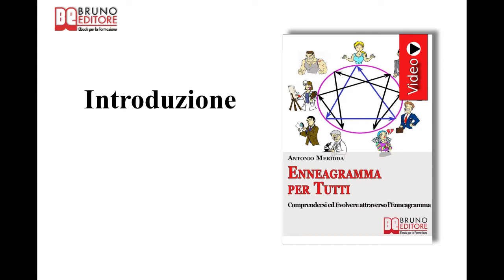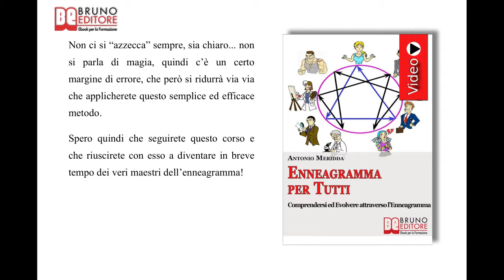Enneagramma per Tutti: Videocorso Pratico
TITOLO: Enneagramma per Tutti
AUTORE: Antonio Meridda
SOTTOTITOLO: Comprendersi ed Evolvere attraverso l'Enneagramma
FORMATO: Videoebook
EDITORE: Bruno Editore

Programma di Enneagramma per Tutti

COME COMPRENDERE L'ENNEAGRAMMA

 ✓ Come nasce la tecnica dell'enneagramma e quando si utilizza.
 ✓ Qual è la paura fondamentale di ciascuno dei 9 tipi.
 ✓ Come capire a quale tipologia appartieni con l'aiuto di una domanda guida.
 ✓ Come si sposta ogni tipo quando vive situazioni di stress o euforia.
 ✓ Scoprire a quale peccato capitale corrisponde ogni enneatipo.

COME CAPIRE IL PROFILO DEL PERFEZIONISTA

 ✓ Quali sono le caratteristiche del perfezionista.
 ✓ Cosa piace del perfezionista.
 ✓ Cosa non piace del perfezionista.
 ✓ Come il perfezionista si comporta nelle relazioni.
 ✓ Cosa deve imparare il perfezionista per migliorarsi.

COME CAPIRE IL PROFILO DELL'ALTRUISTA

 ✓ Quali sono le caratteristiche dell'altruista.
 ✓ Cosa piace dell'altruista.
 ✓ Cosa non piace dell'altruista.
 ✓ Come l'altruista si comporta nelle relazioni.
 ✓ Cosa deve imparare l'altruista per migliorarsi.

COME CAPIRE IL PROFILO DEL MANAGER

 ✓ Quali sono le caratteristiche del manager.
 ✓ Cosa piace del manager.
 ✓ Cosa non piace del manager.
 ✓ Come il manager si comporta nelle relazioni.
 ✓ Cosa deve imparare il manager per migliorarsi.

COME CAPIRE IL PROFILO DEL ROMANTICO-TRAGICO

 ✓ Quali sono le caratteristiche del romantico-tragico.
 ✓ Cosa piace del romantico-tragico.
 ✓ Cosa non piace del romantico-tragico.
 ✓ Come il romantico-tragico si comporta nelle relazioni.
 ✓ Cosa deve imparare il romantico-tragico per migliorarsi.

COME CAPIRE IL PROFILO DELL'EREMITA

 ✓ Quali sono le caratteristiche dell'eremita.
 ✓ Cosa piace dell'eremita.
 ✓ Cosa non piace dell'eremita.
 ✓ Come l'eremita si comporta nelle relazioni.
 ✓ Cosa deve imparare l'eremita per migliorarsi.

COME CAPIRE IL PROFILO DELLO SCETTICO

 ✓ Quali sono le caratteristiche dello scettico.
 ✓ Cosa piace dello scettico.
 ✓ Cosa non piace dello scettico.
 ✓ Come lo scettico si comporta nelle relazioni.
 ✓ Cosa deve imparare lo scettico per migliorarsi.

COME CAPIRE IL PROFILO DELL'EPICUREO

 ✓ Quali sono le caratteristiche dell'epicureo.
 ✓ Cosa piace dell'epicureo.
 ✓ Cosa non piace dell'epicureo.
 ✓ Come l'epicureo si comporta nelle relazioni.
 ✓ Cosa deve imparare l'epicureo per migliorarsi.

COME CAPIRE IL PROFILO DEL BOSS

 ✓ Quali sono le caratteristiche del boss.
 ✓ Cosa piace del boss.
 ✓ Cosa non piace del boss.
 ✓ Come il boss si comporta nelle relazioni.
 ✓ Cosa deve imparare il boss per migliorarsi.

COME CAPIRE IL PROFILO DEL DIPLOMATICO

 ✓ Quali sono le caratteristiche del diplomatico.
 ✓ Cosa piace del diplomatico.
 ✓ Cosa non piace del diplomatico.
 ✓ Come il diplomatico si comporta nelle relazioni.
 ✓ Cosa deve imparare il diplomatico per migliorarsi.